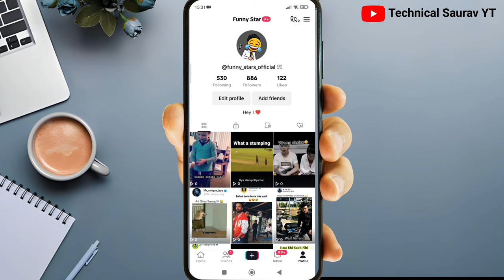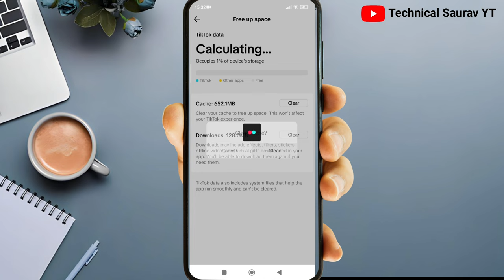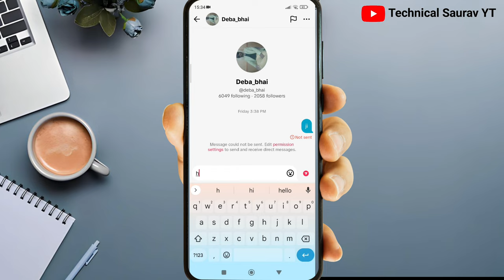TikTok message not send problem | Fix in 2 minutes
👉 About this video 👇
  Hey Guys Aaj ki video me Aapko ye batyae hai ki TikTok message Not Sending Problem Solve.

Most searched Tags :-

TikTok Message Problem Solved 2022 | Fix TikTok Message Problem | How to Send Message Anyone On TikTok

1:- how to fix tiktok direct message problem
2:- Tiktok par message nahi jata hai
3:- Tiktok message not eligible
4:- Tiktok Mx Takatak message not send
5:- how to solve tiktok direct message problem
6:- tiktok message option not showing
7:- tiktok message problem 16 years old
8:- how to fix tiktok message problem under 16 years old
9:- tiktok privacy settings 2022
10:- tiktok privacy and safety settings 2022

Related Search :-

cannot send message due to this user's privacy settings
cannot send message due to this user's privacy settings mx takatak
how to change age on tiktok without logging out
tiktok cannot send messages